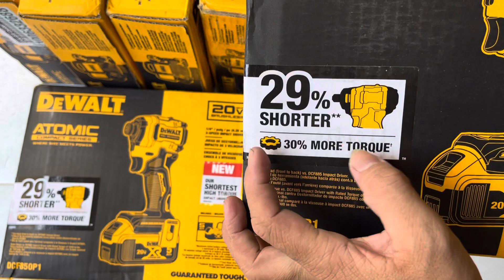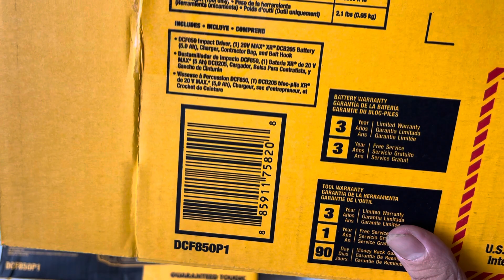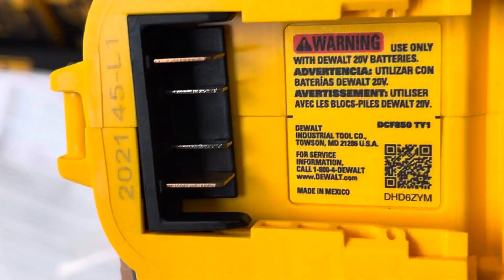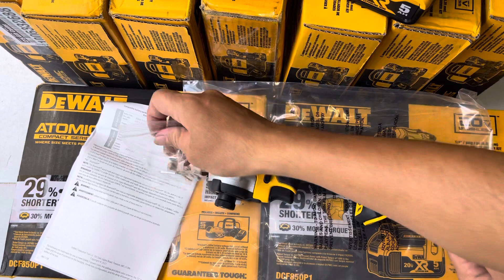Dewalt DCF850P1 Mexico | máy vặn vít dewalt DCF850 new 20v siêu phẩm sx Mexico Mỹ về Lh 0962232180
1 máy dewalt Dcf850
1 pin 5aa Mexico
1 sac 120v
1tui sach